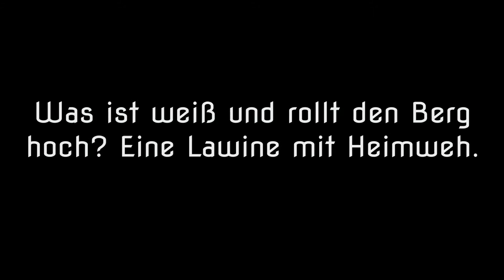10 Flachwitze in keine Ahnung wie vielen Sekunden Part 1